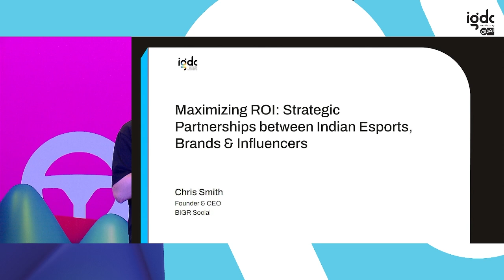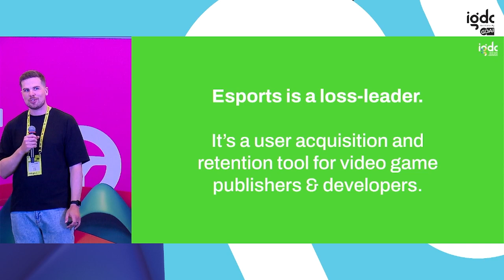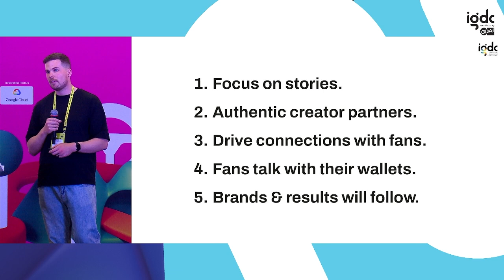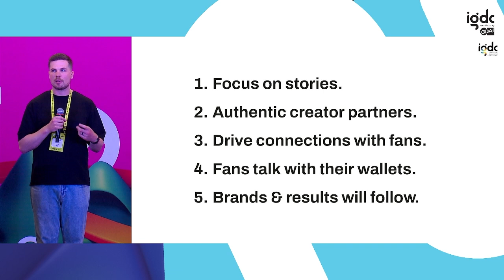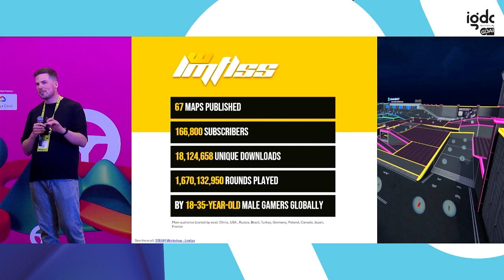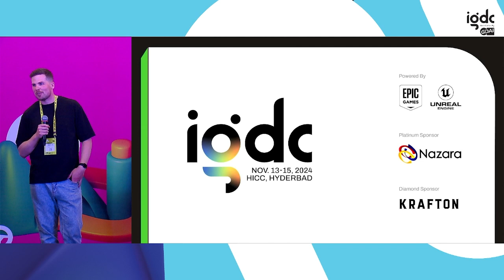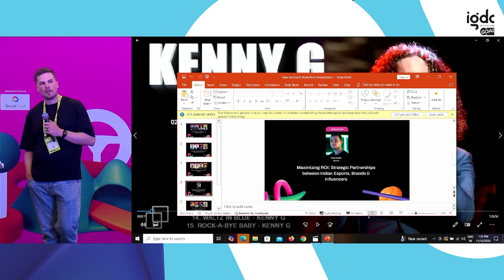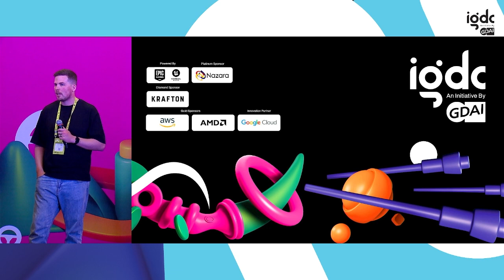Maximizing ROI Strategic Partnerships between Indian Esports, Brands & Influencers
Speaker: Chris Smith, BIGR AI